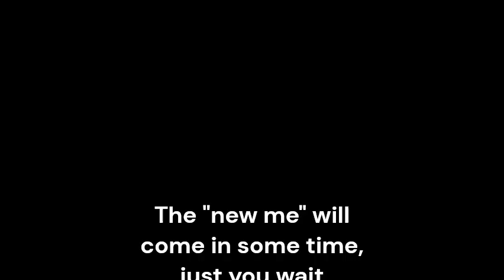Years come and go | 2023 new year HAPPY BEN_19M NEW!!! Myself Life